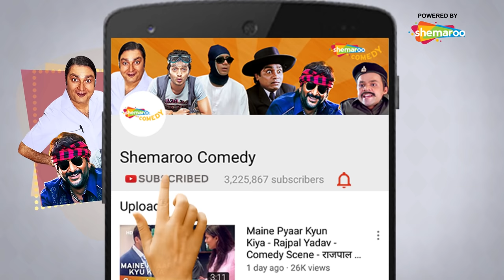राजू चला बाबुराव की किडनी बेचने | Phir Hera Pheri Superhit Comedy Movie Scenes